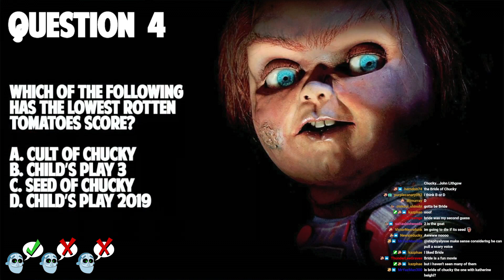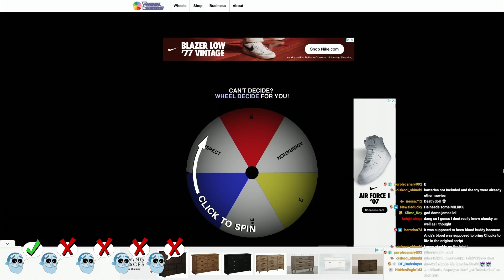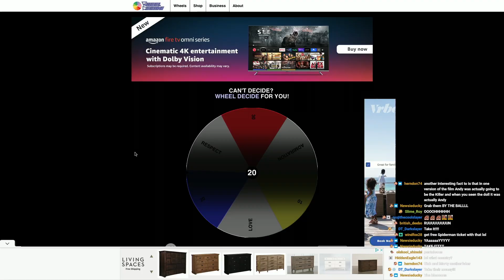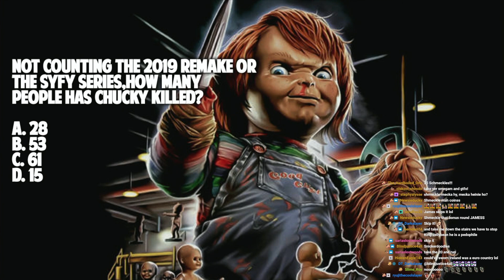WHADDYA KNOW ABOUT - Chucky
WHADDYA KNOW ABOUT - Chucky - Today at Double Toasted, Koreybot challenges a contestant on their knowledge about Chucky. We are doing this because of the recent Chucky tv series finale, and Chucky season 2 announcement, but this IS NOT our Chucky tv series review, you can check out our review for episodes 1-3 of Chucky on our main channel. Will our Contestant beat Koreyboy? Watch to find out. Let us know how many questions you got right in the comment section below.

RULES OF THE GAME:

- Contestants get 5 QUESTIONS plus 1 BONUS ROUND (Double Or Nothing).
- Depending on how many questions are answered correctly, contestants have a chance to win a $10, $20, Or $30 gift certificate.
- OR, contestants might win our Love, Respect, or Admiration.
- A contestant also has a chance to play a BONUS ROUND which is a DOUBLE or NOTHING question.